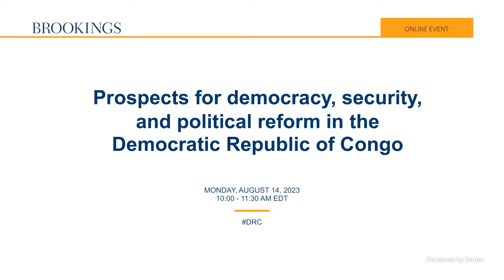Prospects for democracy, security, and political reform in the Democratic Republic of Congo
Join the Brookings Africa Security Initiative for a conversation with Martin Fayulu, opposition leader and former DRC presidential candidate, and policy experts on the strategic, military, and economic trends of the DRC and the significance of the upcoming election for regional stability and U.S.-China competition in Africa.